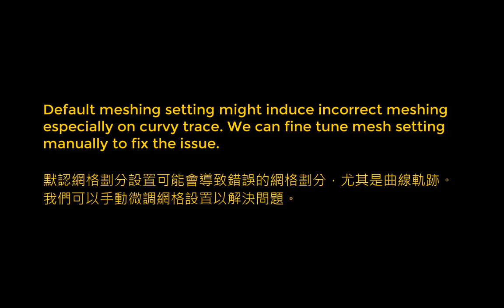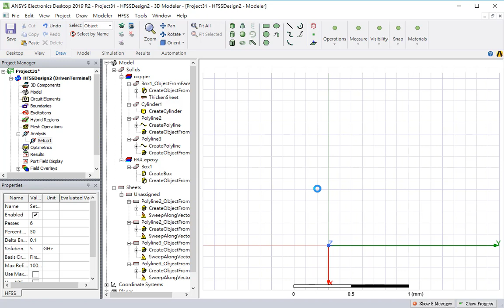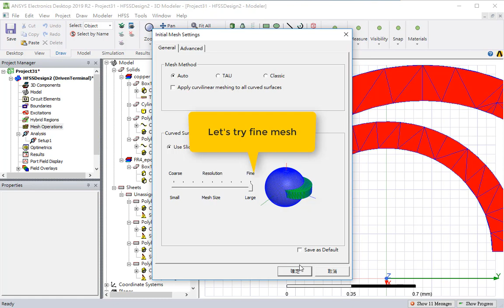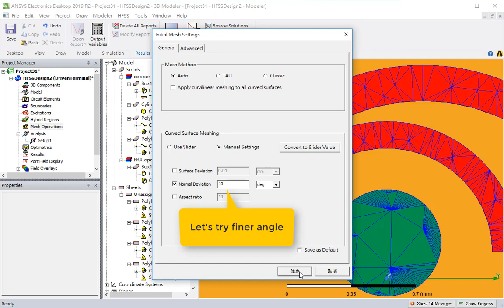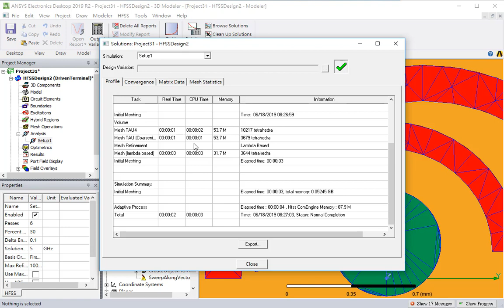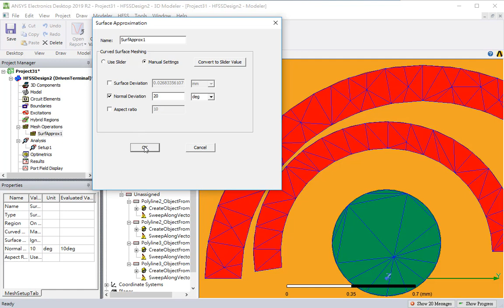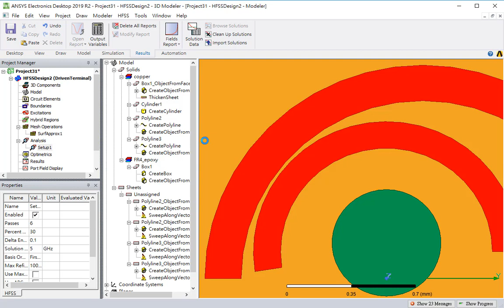How to Fix Wrong Mesh on Curvy Trace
如何修復曲線上的錯誤網格

默認網格劃分設置可能會導致錯誤的網格劃分，尤其是曲線軌跡。 我們可以手動微調網格設置以解決問題。

Default meshing setting might induce incorrect meshing especially on curvy trace. We can fine tune mesh setting manually to fix the issue.